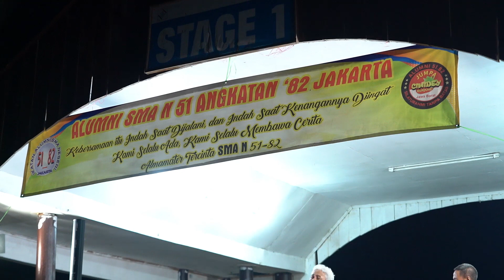Bento & Pesawat Tempur.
DOK. 27-29 OKTOBER 2023.